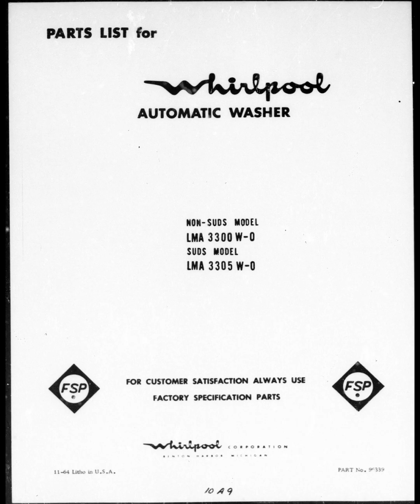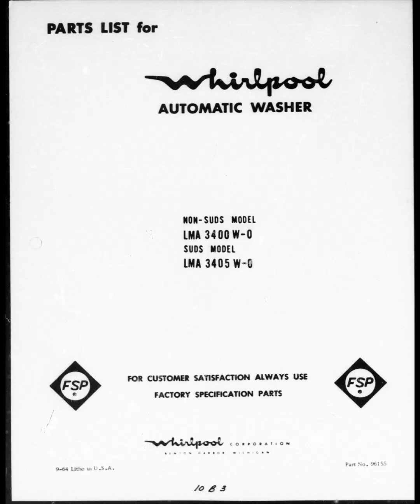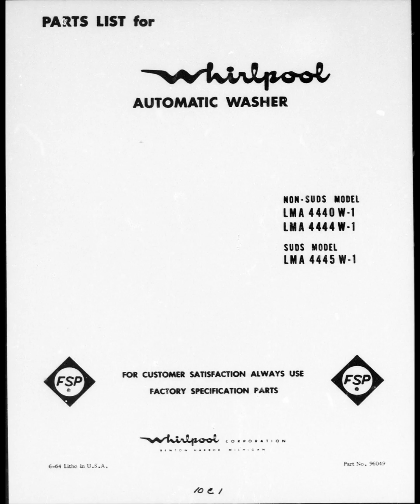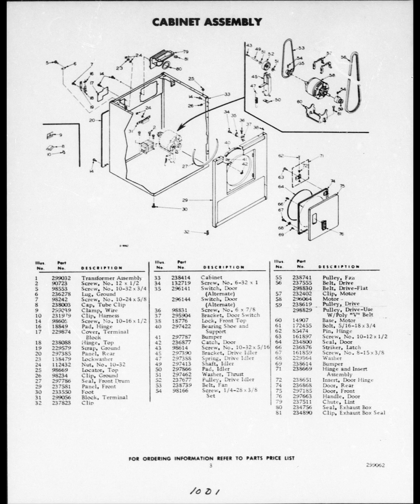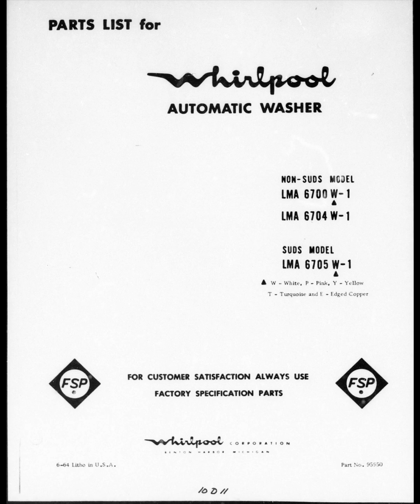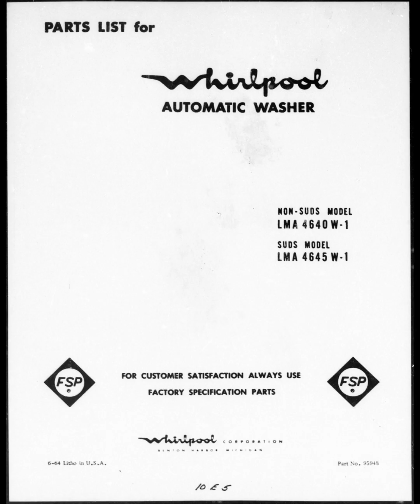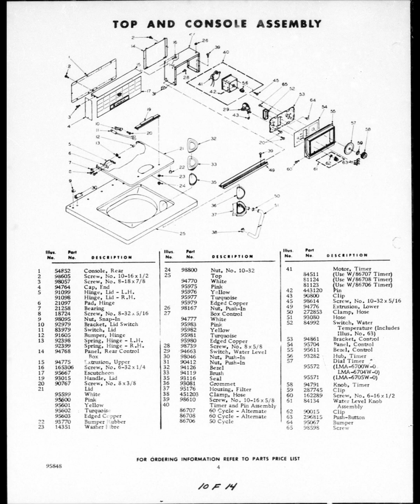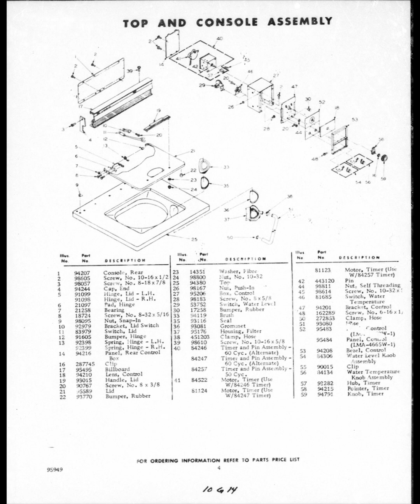Whirlpool part schematic automatic washer and electric dryer models: LMA series and GLME series